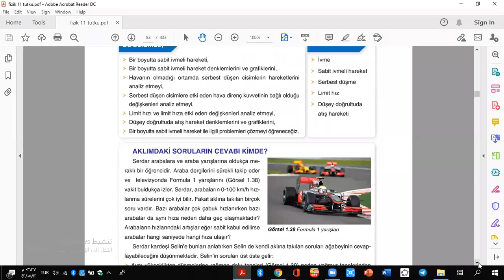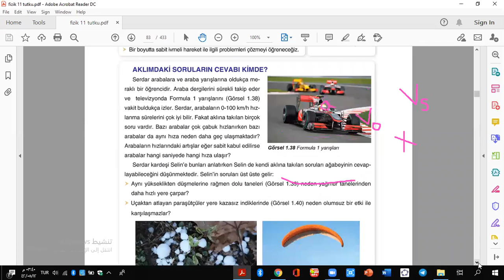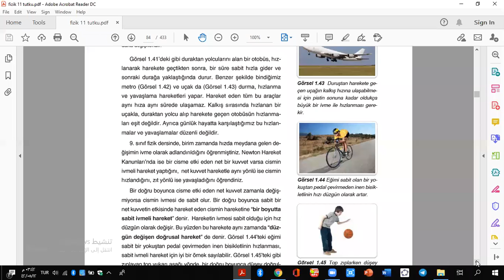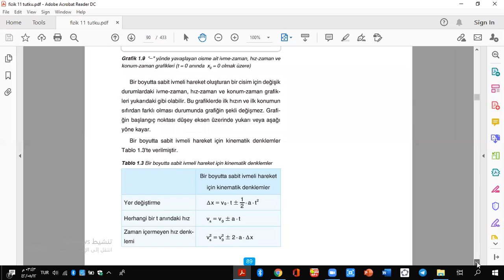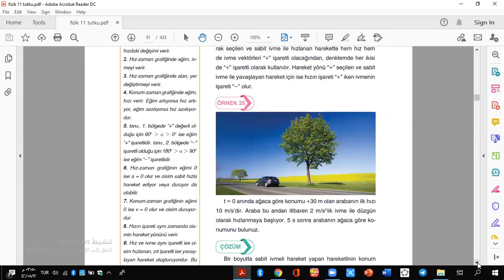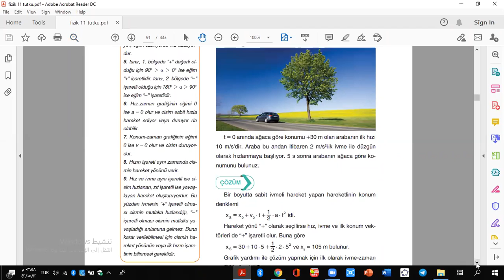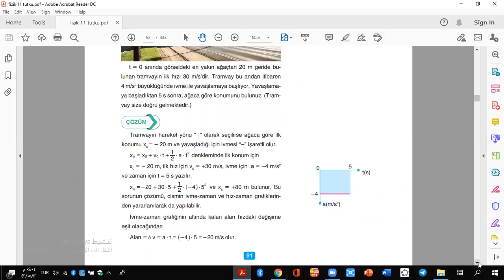درس فيزياء لطلاب الحادي عشر بعنوان Kuvvet ve Hareket القسم الأول